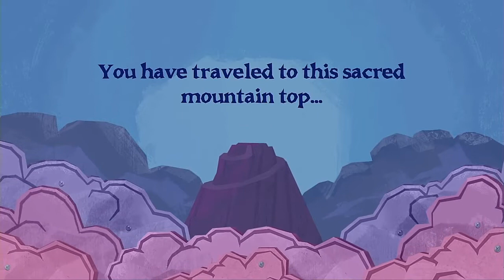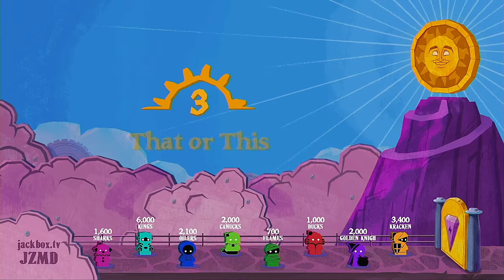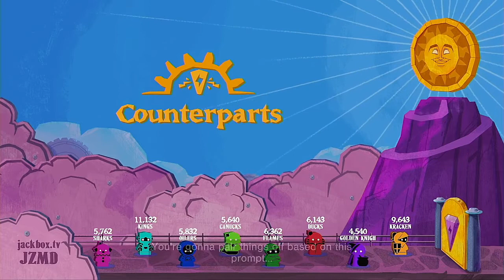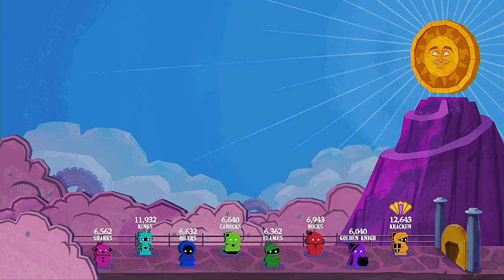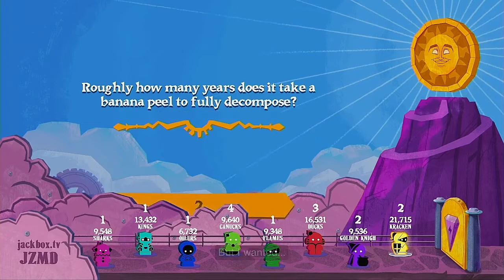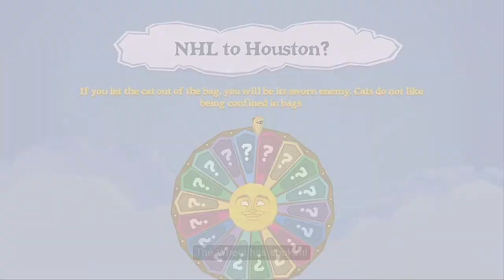The Wheel Of Enormous Proportions Episode 4 THE NHL Pacific Division